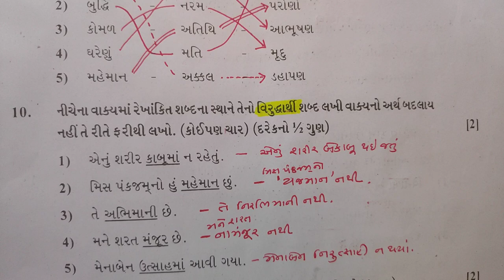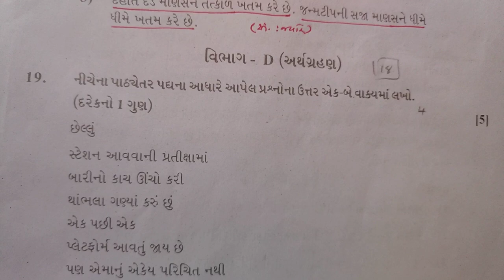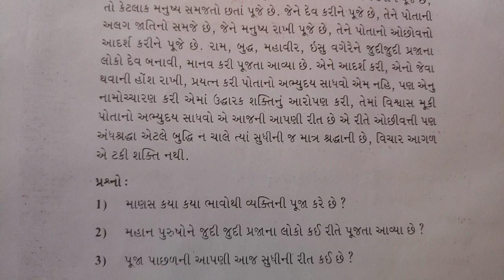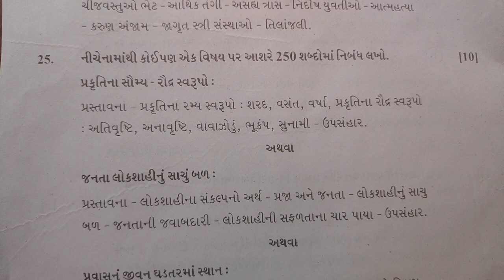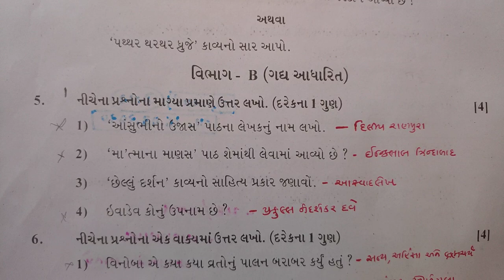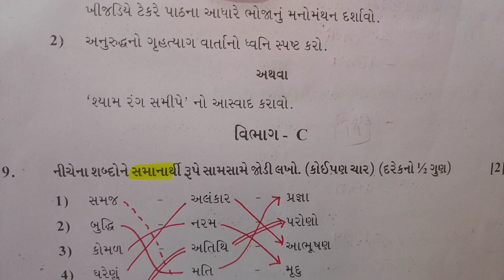ગુજરાતી|ધોરણ 12 |પેપર સોલ્યુશન | NDC | SMART WORK | JAYESH VAGHELA | DATE|16/3/2020|MCQ|STD-12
1. 18000 પ્રશ્નો બૂક
2.  બંધારણ
૩. ONE LINER
4. MATHS ( ENGLISH)
5. 52 PAPER SET

This video is very usefull  for becoming master in gujarati.